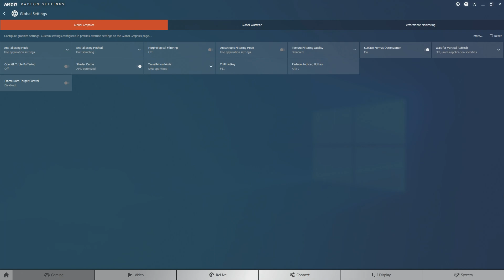AMD Ryzen 5 3600X & RX 5700 XT | GTA V Benchmark | Ultra Settings | WePC Gaming Benchmark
Watch as we test AMD's Ryzen 5 3600X in GTA V. System spec below ⬇️⬇️

PC System Spec:
- CPU: AMD Ryzen 5 3600X
- Motherboard: ASUS TUF GAMING X570-PLUS (Wi-Fi)
- GPU: AMD Radeon RX 5700 XT
- RAM: Corsair Vengeance Pro RGB 16GB 3200Mhz CL16
- SSD: Samsung QVO 860 1TB